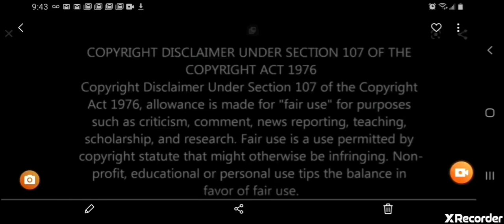2020🥳CPS SURVIVOR OPEN HEART DANCING w/sons | Practice being GREATER THAN CURRENT CIRCUMSTANCES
Hello fellow SURVIVORS 🌬💞

Yes, I know there's 2 back to back videos of us dancing to the same song😉; we danced a few times to the fun troll song & I decided to include 2 of those times, plus bloopers because my boys were just too cute!

I've been experiencing some technical difficulties. There was a lag in the original video, as I spoke 🤣 , but hurray, the video is published now in 2 parts! Please enjoy❣

Namaste❣

It is being made available in an effort to advance the understanding of governmental, political, human rights, economic, democratic, scientific, and social justice issues, etc.. It is believed that this constitutes a 'fair use' of any such copyright material as provided for in section 107 of the US Copyright Law.

In accordance with Title 17 U.S. C. Section 107, the material on this video is distributed without profit to those who have expressed a prior interest in receiving the included information for research and educational purposes.

The material in this video is provided for educational and informational purposes only, and is not intended to be a legal advice. Please consult an attorney if you need assistance resolving any issues involving a legal matter, at your own risk.